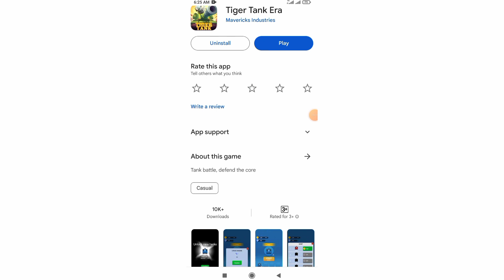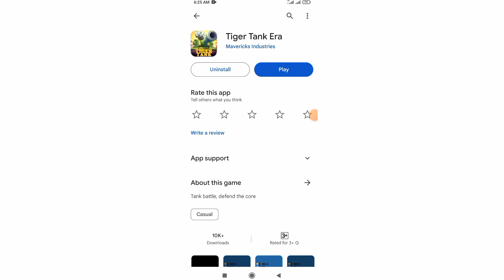Tiger Tank Era App - Tiger Tank Era Game - Tiger Tank Era Real Or Fake - Tiger Tank Era Withdrawal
About This Video:

tiger tank era withdrawal proof
tiger tank era legit ba
tiger tank era payment proof
tiger tank era se paise kaise kamaye
tiger tank era cash out
tanks
rummy app dragon vs tiger
tiger tank,german tanks
tiger
ww2 tanks
link kiriman paket
naked shorting
how to hack games
naked short selling
slot machine free games won
game analysis
king and generals
kings and generals
craziest machines that keep people alive
ram ram jay shree ram
fish game starmaker

Tags🤔🤔🤔🤔

tiger tank era withdrawal proof,tiger tank era legit ba,tiger tank era payment proof,tiger tank era se paise kaise kamaye,tiger tank era cash out,tanks,rummy app dragon vs tiger,tiger tank,german tanks,tiger,ww2 tanks,link kiriman paket,naked shorting,how to hack games,naked short selling,slot machine free games won,game analysis,king and generals,kings and generals,craziest machines that keep people alive,ram ram jay shree ram,fish game starmaker